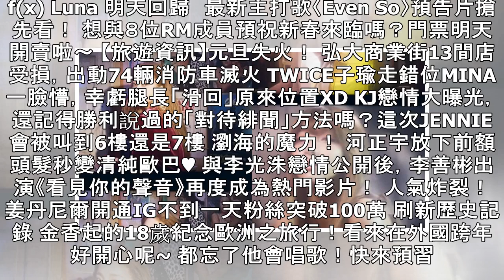f(x) Luna 明天回歸 最新主打歌〈Even So〉預告片搶先看！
f(x) Luna 明天回歸　最新主打歌〈Even So〉預告片搶先看！ 想與８位RM成員預祝新春來臨嗎？門票明天開賣啦～ 【旅遊資訊】元旦失火！ 弘大商業街13間店受損，出動74輛消防車滅火 TWI...